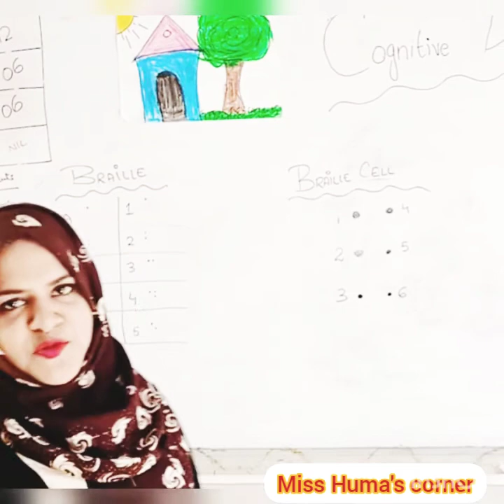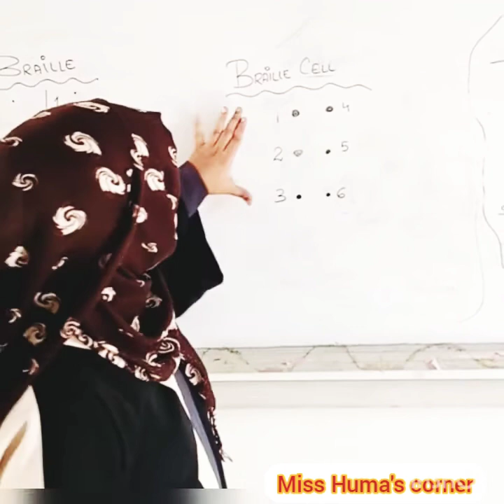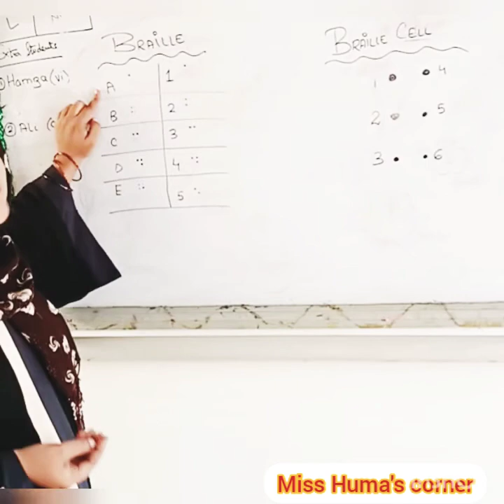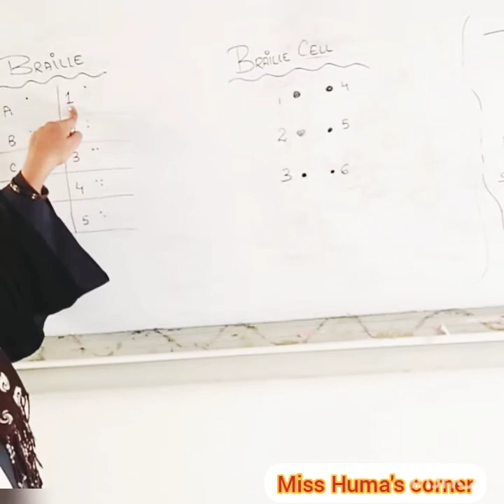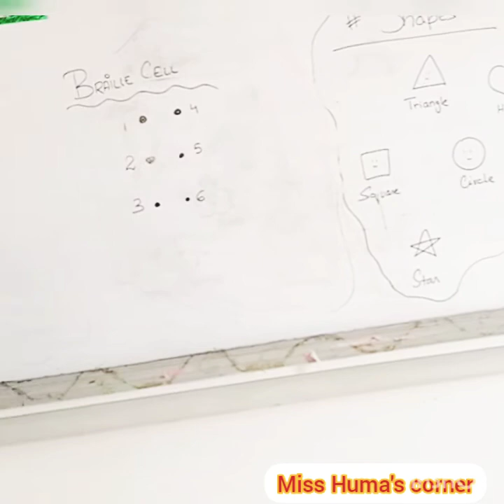Braille (complete lecture for Bigners)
Complete lecture on braille by Huma Ambreen ( special educator)